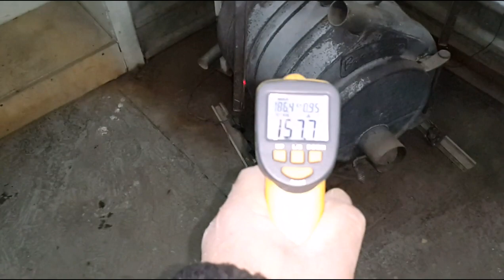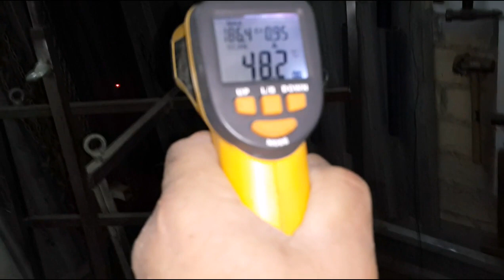ПЕЧЬ БУЛЕРЬЯН БРЕНЕРАН ДЫМИТ..... 2 ЧАСТЬ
тотальная чистка  с пристрастием  помогла...